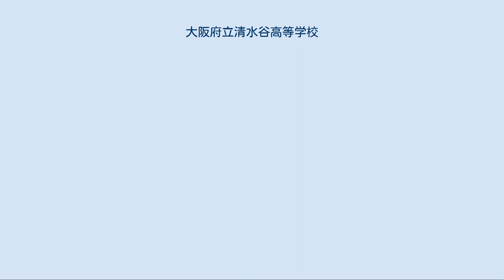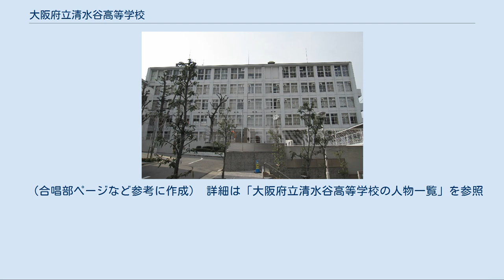大阪府立清水谷高等学校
大阪府立清水谷高等学校（おおさかふりつ しみずだにこうとうがっこう、英: Osaka Prefectural Shimizudani Senior High School）は、大阪府大阪市天王寺区にある公立の高等学校。
19世紀末の明治33年（1900年）、府立で最初の高等女学校として創立した。
府立で初めてセーラー服を制服に制定し、襟カバーも『清水谷ブルー』と称される知名度のため、NHK朝ドラなどテレビドラマや映画の小道具として、清水谷のセーラー制服が使われている。
 最初の府立高女「大阪府第一高等女学校」として1900年（明治33年）9月5日、文部省の告示第194号で認可、設置された。
その後、同年4月に開校の「大阪市立第二高等女学校」を合併し、翌1901年3月12日「大阪府清水谷高等女学校」と改称（文部省告示第50号）。
4月17日に入学式を行った。
この時、市立第二高女の生徒も入試を経て清水谷高女の2年生に移籍している。
 当時、義務教育ではない高等女学校（修業4年間、後に5年間）への進学率は2%で、昭和期1935年でも16.5％という時代のため、限られた船場の資産家の令嬢が通う名門として、文部省も官報で紹介するなど「日本第一の学校として称えられ」、第一回卒業生から早くも5人が日本女子大学に進学した。
 教師たちは「日本の清水谷」「世界の清水谷」と発破をかけ、早稲田大学創設者で内閣総理大臣を務めた大隈重信伯爵や若槻禮次郞男爵、近代日本経済の父渋沢栄一男爵、東京帝国大学総長を務めた物理学者山川健次郎男爵、国際連盟事務次長を務め著書『武士道』で知られる新渡戸稲造らが来校し、将校や芸術家、外国人も含め少なくとも各界110人が講演。
知的刺激を与え続けた結果、東北帝国大学（現・東北大学）に進み女性数学者の先駆けとなった森本治枝など、多くの才媛を輩出した。
大阪市長の池上四郎も娘の紀子（秋篠宮家悠仁親王殿下の曾祖母）を通わせ、後継市長で「大阪の父」と呼ばれた關一も娘3人を通わせている。
 また、バスケットボールやテニスの全国大会で優勝したり、梶山悦子（鎌倉悦子）が1932年ロス五輪の競泳飛込競技で女子高飛込6位、女子飛板飛込7位と入賞。
1903年の第5回内国勧業博覧会では皇族の前でテニスや卓球の模範演技を行ったりしており、スポーツ活動も盛んな文武両道の高等女学校だった。
 太平洋戦争（第二次世界大戦）後の1948年（昭和23年）学制改革により新制高校の「大阪府立清水谷高等学校」となり、近隣の大阪府立高津高等学校（旧制府立高津中学校）と生徒・教職員を交流（男女共学化）。
平成を経て令和の現在に至る。
 清水谷高校は3学期制を採用し、50分間授業を実施している。
 過去、府立で最も早く1995年（平成7年）度から65分授業を、2学期制（前期・後期）も3例目で導入。
半期で単位認定する科目も開講していたが、2011年から「深く考える力」と集中力を育成するため、再び3学期制と50分授業を導入した。
 7時限目の開講などにより、他校と比較して多くの授業時間を確保し、各学期末に学習の「振り返りHR」活動も設定するなど「質量ともに充実した授業を展開」しており、さらに授業レベルを超えた高み・目標への「背伸び」を生徒に楽しんでもらう教育方針である。
 授業のほかにも、「『愛と恕』他者を愛し他者を心から思うという初代校長大村忠二郎が掲げた精神」の校訓のもと「未来を育み120年」の心で、部活動・ホームルーム（HR）活動・自治会（生徒会）活動を3本柱としている（諸活動の項目を参照）。
 大阪城を望む校地は古代の前期難波宮の一角（南限）で朱雀大路の近くと推定され、戦国時代に石山本願寺の寺内町があり、豊臣家が惣構の南堀（空堀）として整備した場所。
清水谷の地名の通り良水が湧いたことから関白（太閤）豊臣秀吉が御茶の水として利用し、茶亭と下屋敷を置いた。
江戸時代に大坂城代直轄地で「清水谷屋敷」と呼ばれており、下屋敷などがある一帯には大坂城の鎮守神として崇敬の玉造稲荷神社の分霊を祀る稲荷社も多数あった。
 明治時代、キリスト教牧師で日本における女子高等教育の開拓者の1人の成瀬仁蔵が、創立する日本女子大学予定地として清水谷の地を「五千余坪（1万6500平方メートル余）」購入した。
その後、女子大は東京・目白に開設が決まったため、高等女学校の校地になった。
 18...